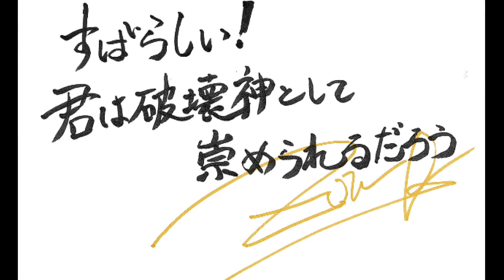Touhou 17.5 ~ Gouyoku Ibun: Greedy Challenge (Flandre)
This was actually surprisingly hard. I switched to Easy to make the first bosses not too much of a pain.

I think I started taking double damage at the end because I took too many items? I honestly have no idea. Taking double damage while having to fight Kutaka, Okuu and Yuuma is definitely bad though. Kutaka by herself could kill you with all those weird spells she has.

It probably wouldn't be as bad if you don't get too many items and don't get hit for double the hp (if that even is a thing).

Well I did get lucky with all the Yuugi HP increase items.

Timestamps:

0:00 - Intro
0:53 - VS Marisa Kirisame
1:41 - VS Kogasa Tatara
2:31 - VS Yamame Kurodani
4:00 - VS Yuugi Hoshiguma
5:35 - VS Kanako Yasaka
7:24 - VS Reimu Hakurei
8:34 - VS Murasa Minamitsu
10:52 - VS Kogasa Tatara (Murasa Route)
12:28 - VS Kanako Yasaka (Murasa Route)
15:38 - VS Joon & Shion
18:08 - VS Marisa Kirisame (Yuuma Route)
18:57 - VS Flandre Scarlet
21:20 - VS Yamame Kurodani (Yuuma Route)
22:49 - VS Utsuho Reiuji
25:00 - VS Kutaka Niwatari
27:19 - VS Yuuma Toutetsu (Sea of Petroleum)
29:50 - VS Yuuma Toutetsu (Hell of Blood Pools)
33:11 - VS Okina Matara
37:41 - Results